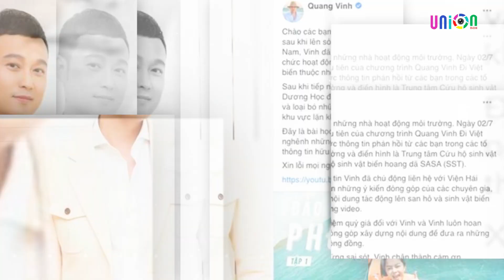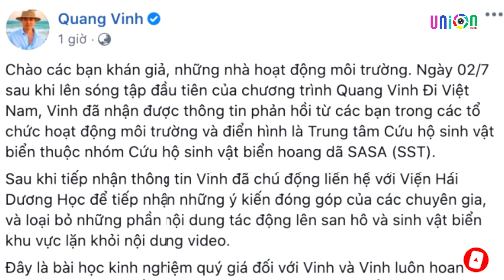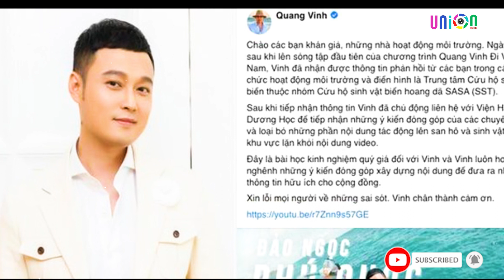PHẠM QUỲNH ANH NHẬN LỖI SAU KHI BỊ CHỈ TRÍCH VÌ NGỒI LÊN SAN HÔ